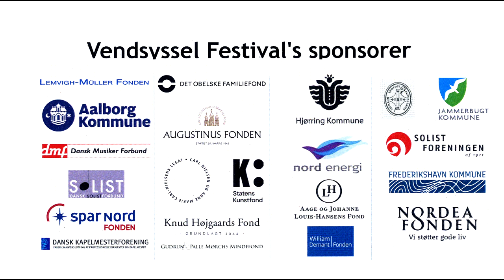Dreamless (Dennis Bathory-Kitsz) performed by Katie Buckley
Premiere of the first two movements of "Dreamless" by Dennis Bathory-Kitsz for harp, composed for Katie Buckley and performed by her in Aalborg, Denmark, on August 7, 2022. ("Dreamless" is based on themes from the composer's ballet "Bring Me a Dream".)